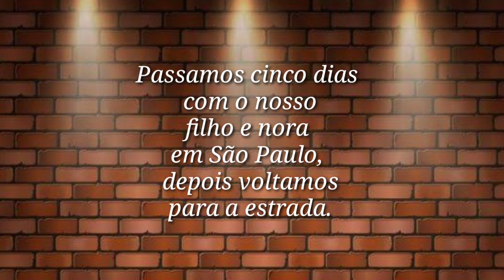VIAJANDO DE MOTO (NC 750) Natal-RN para Urubici-SC//EP03